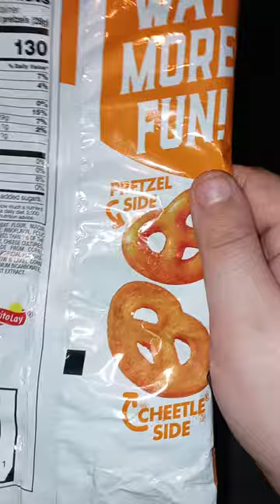Happy Tuesday And My Thoughts About These Cheetos Pretzels